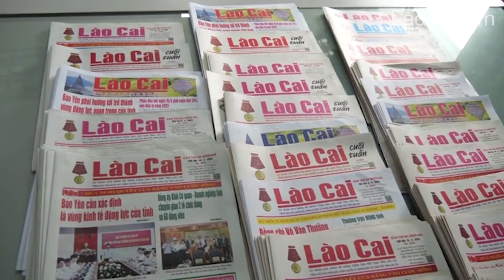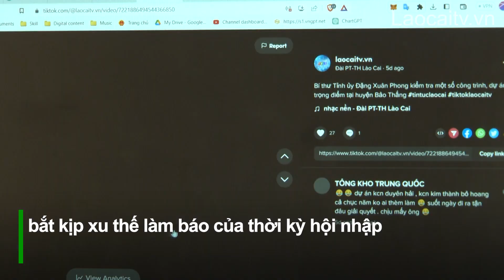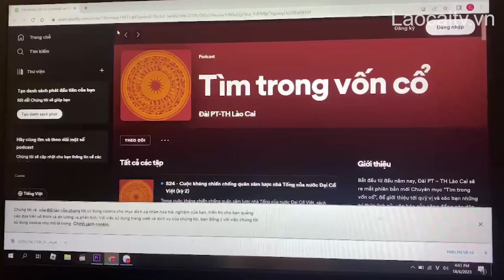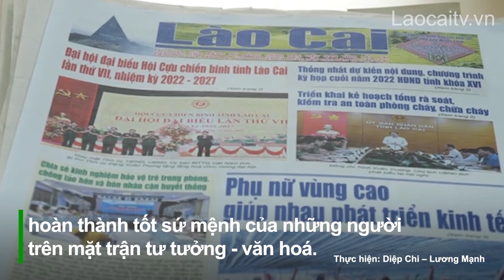Nhà báo Lào Cai: Đổi mới để phát triển | THLC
Laocaitv.vn - Sự bùng nổ của công nghệ thông tin, các nền tảng xã hội phát triển mạnh kéo theo nhu cầu, thị hiếu nghe, xem và đọc báo của công chúng ngày càng cao. Để bắt kịp với xu thế, các cơ quan báo chí địa phương như: Báo Lào Cai, Đài Phát thanh - Truyền hình tỉnh đã tích cực đổi mới, trong đó, sự sáng tạo của mỗi nhà báo đóng vai trò quan trọng.
Đài Phát thanh - Truyền hình Lào Cai